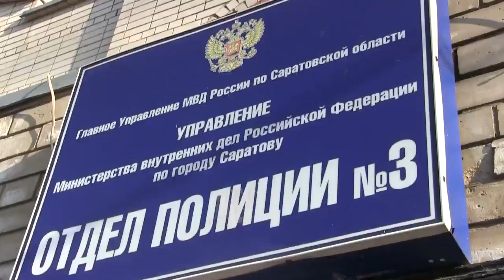"Накрыл курткой и вынес". Кража системного блока в компьютерном клубе попала на видео